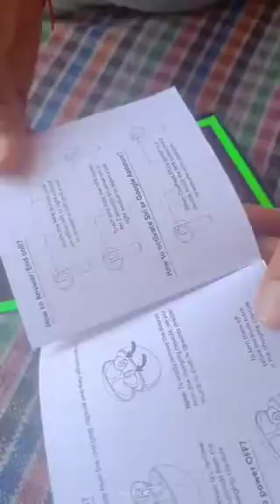MIVI DUOPODS 50 Unboxing and Review @999Rs